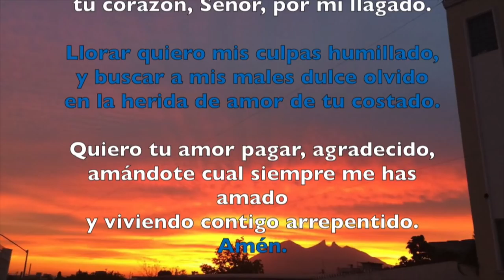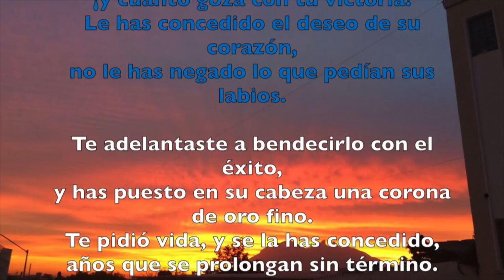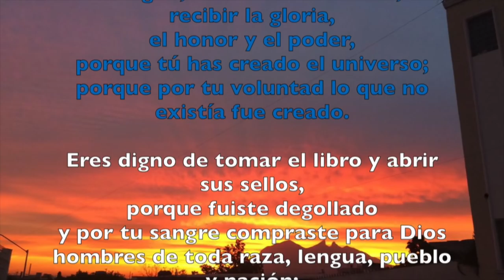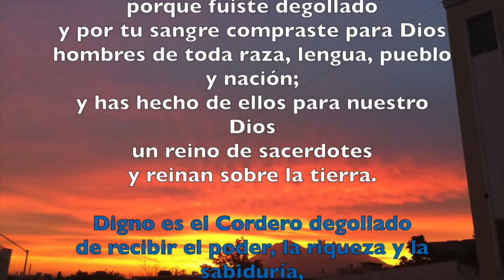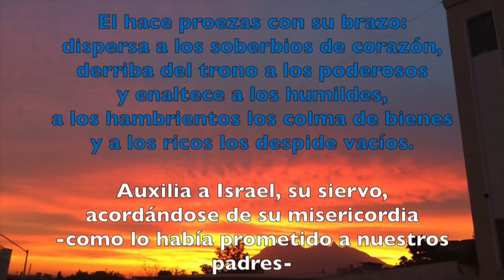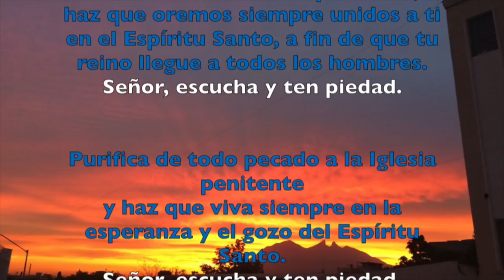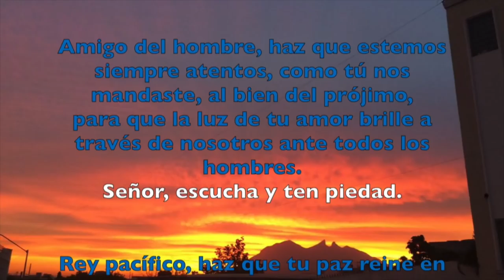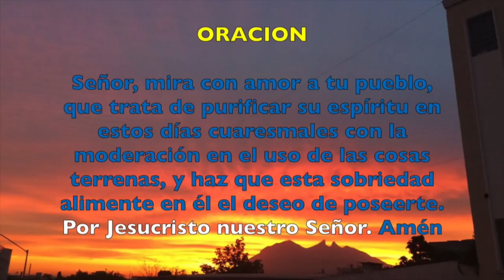VÍSPERAS, MARTES 20 DE FEBRERO 2018 | Padre Sam